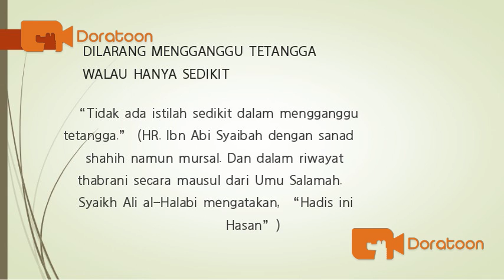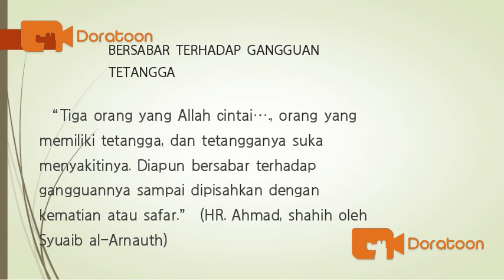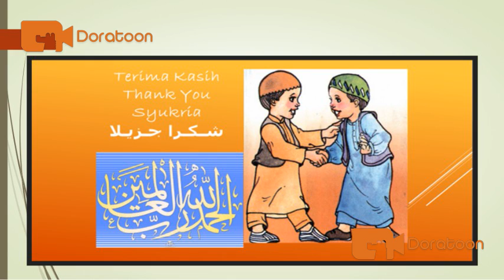adab bertetangga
BAGAIMANA SEHARUSNYA BERTETANGGA